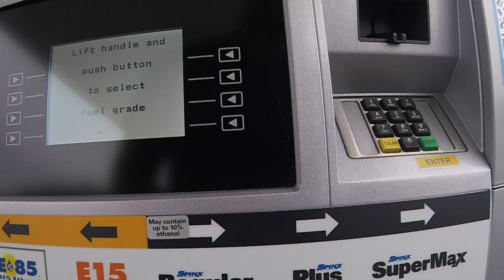Nitrogen fill? or Air fill?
I have a dilemma, I'm stuck between getting nitrogen fill tires or just sticking with air. Let me know below.